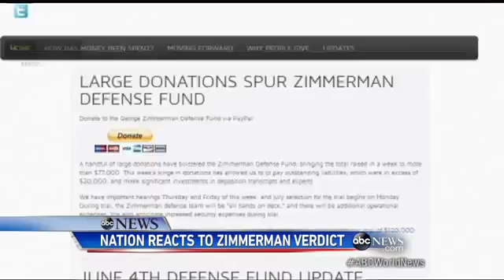Zimmerman Verdict Ignites Emotional Debate Across U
Ruling over death of Trayvon Martin re-triggers debate on race, guns across country.

*MORE: